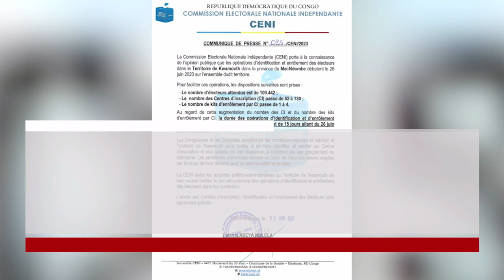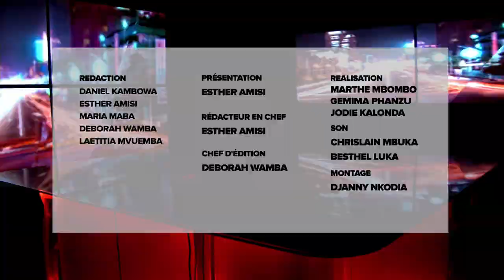LE JOURNAL : JEAN PIERRE BEMBA APPELLE LA POPULATION A SOUTENIR LES FARDC